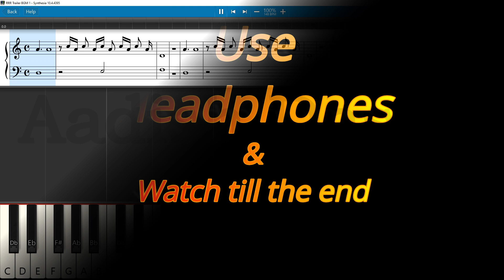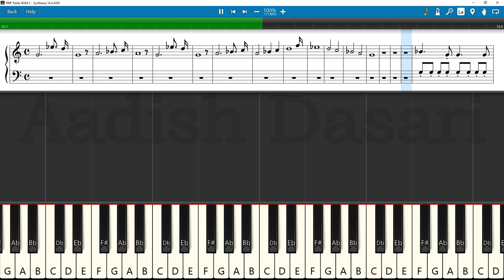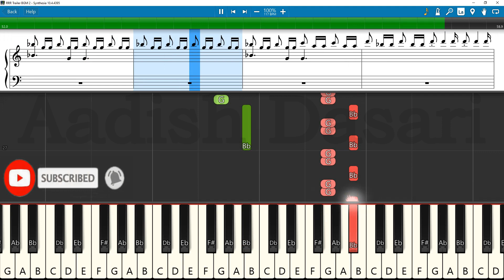RRR Trailer BGM Keyboard Notes (piano cover) | MM Keeravaani | NTR | Ram Charan | SS Rajamouli